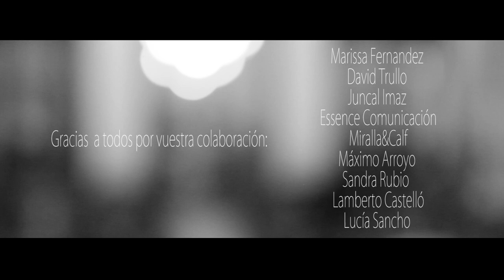Fall winter 2014 Brea Neópolis